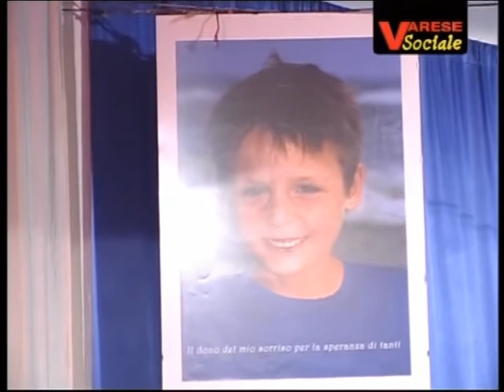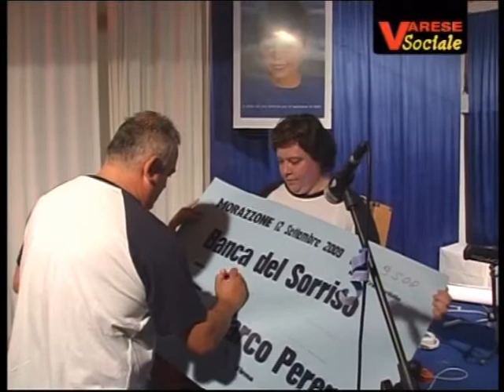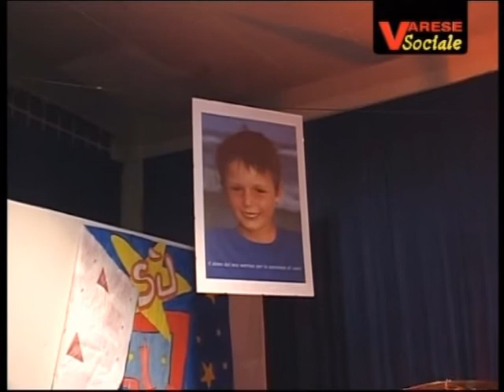il dono del mio sorriso 2009.avi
Servizio realizzato da Varese Sociale in occasione della manifestazione "Il dono del mio sorriso per la speranza di tanti" organizzato nel 2009